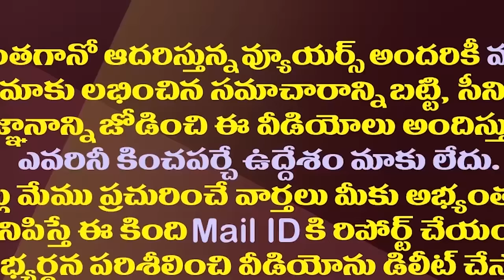రఘురామను పక్కన పెట్టి స్పీకర్‌ను ఖరారు చేసిన చంద్రబాబు| Chandrababu Likely To Finalize New Speaker